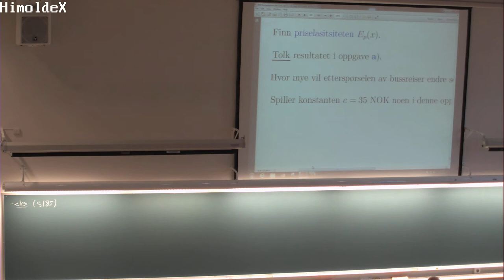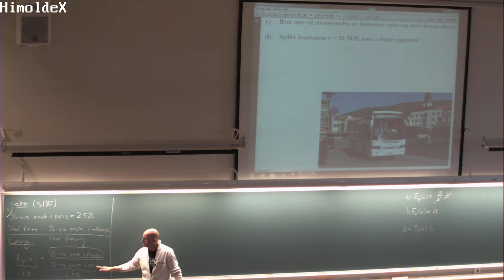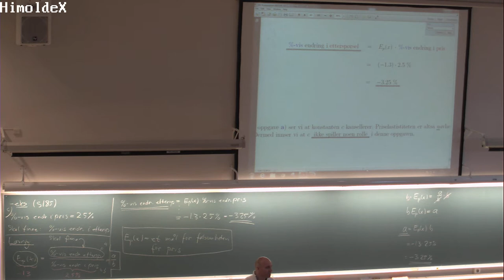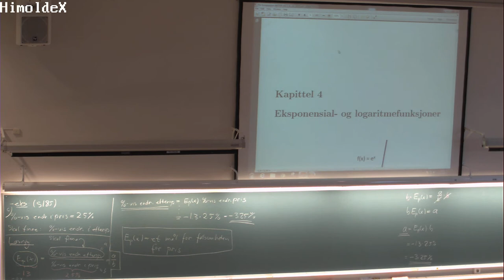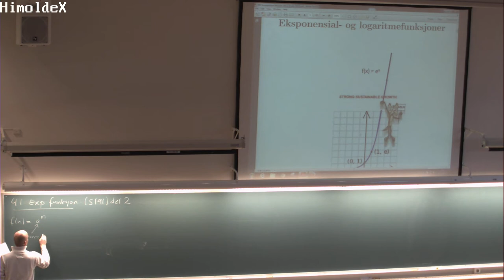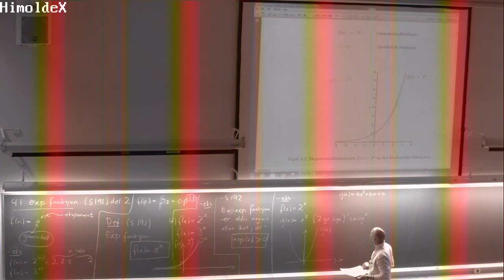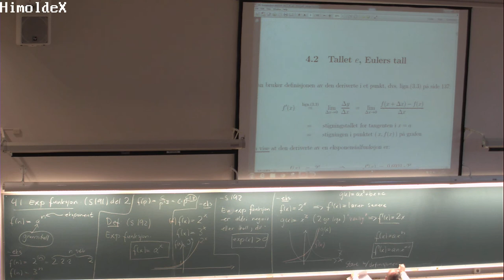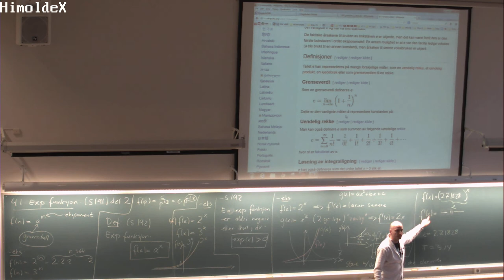138 Forelesning MAT100, (21. okt. 2013)